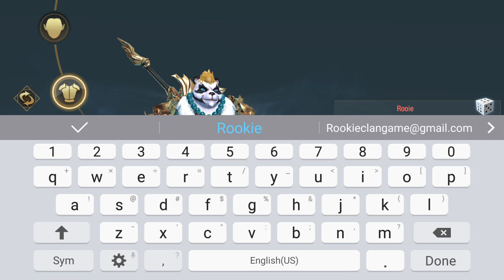Taichi Panda 3: Dragon Hunter - WARRIOR - Android/IOS English GamePlay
Before the world was populated with taichi masters, there existed two dragons borne from the sun and moon. Together they breathed life into the continent, and existed in harmony for ages before pride overtook the darkness. Now evil forces are plotting for control of the world, and a war is brewing. Do you have the taichi skills that it takes to save all living things from total destruction?

Download 2017's most anticipated MMORPG, a fantasy adventure with top graphics and an epic thrilling story! Choose your faction, develop your skills, and command a fleet of mounts for total control of the land and sky. Sieze your destiny in Taichi Panda 3: Dragon Hunter.

Features:

- The 2017 flagship product of Snail Games, the studio that brought you Taichi Panda

- PC-level visuals immerse players into a vast 3D world

- Hunt for dragons in an East meets West fantasy landscape

- Join one of two rival camps, each with a unique character lineup

- Explore a massive seamless map teeming with exotic creatures, breathtaking scenery, and random events with no load times

- Enjoy cutting edge visuals, including light, particle effects, and normal mapping

- Snap gorgeous and crystal-clear action frames with our in-game Screenshot function

- Explore every part of the fully interactive map, including rooftops, palaces, forests, and everywhere in between.

- Collect a range of powerful mounts for both land and air battles

- Take on World Bosses in multi-player Pve